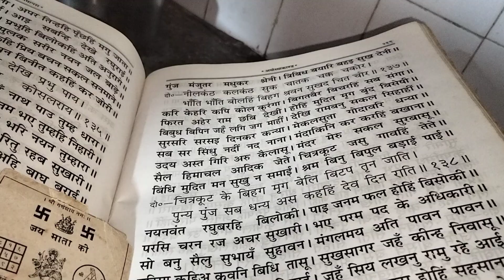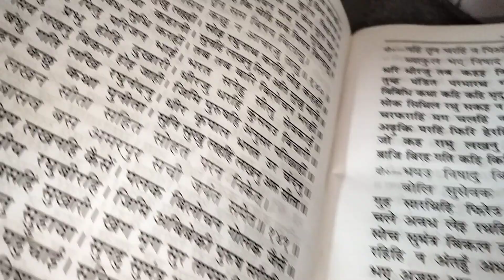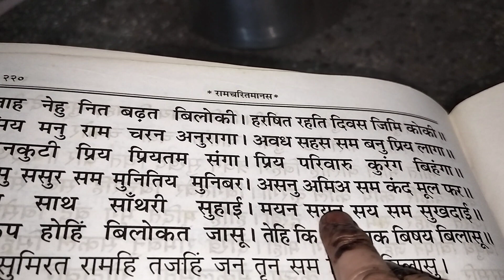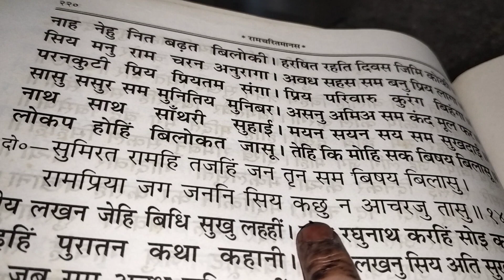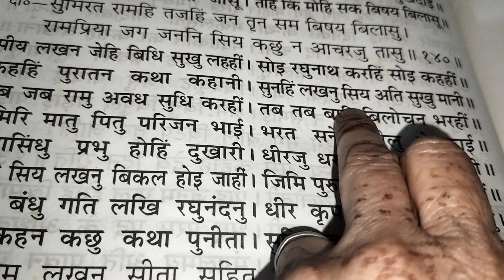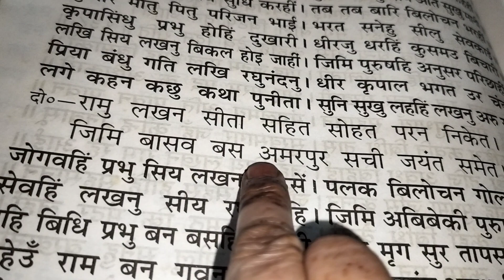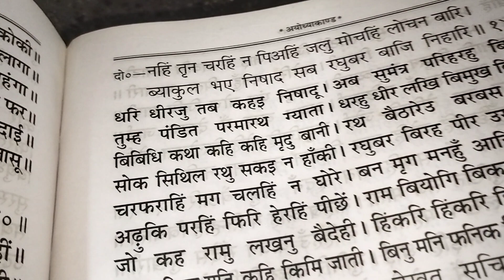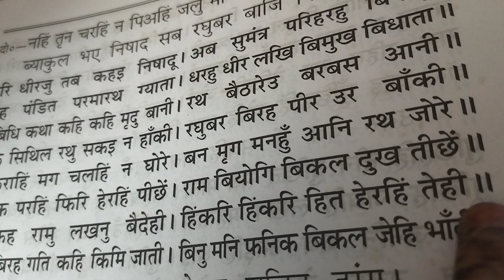राम चरित मानस पाठ।गीताप्रेश गोरखपुर हिन्दी भाषा अयोध्या काण्ड राम वन गमन।🚩🏹📖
नमो राघवाय 🚩 अयोध्या काण्ड राम वन गमन । बशिष्ठ कुल की बहू द्वारा गाया जा रहा है। राम चरित मानस पाठ। गीता प्रेस गोरखपुर हिन्दी अनुवाद सहित पूरी कथा सुनै और कमेंट बॉक्स में लिखें कि कथा कैसी लगी आप सभी को। जय-श्री सीता राम 🙏🏹